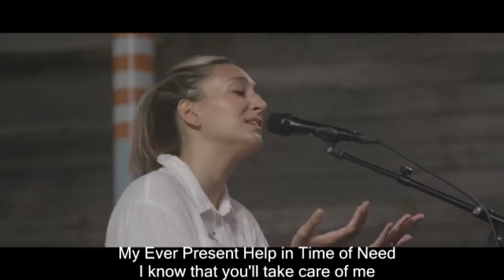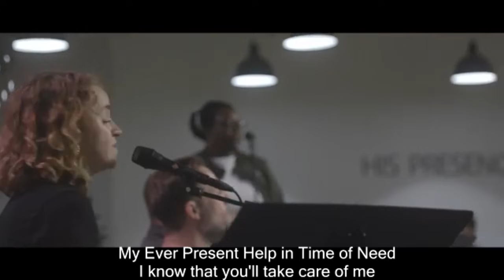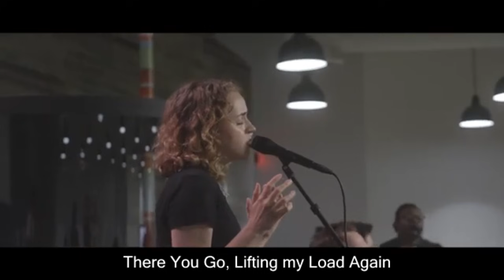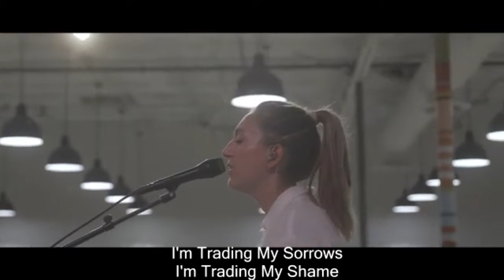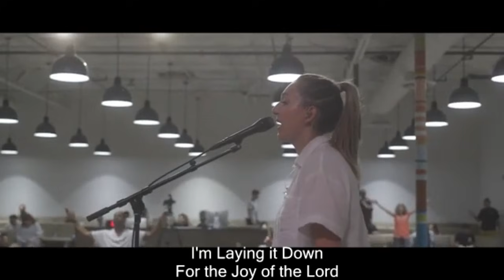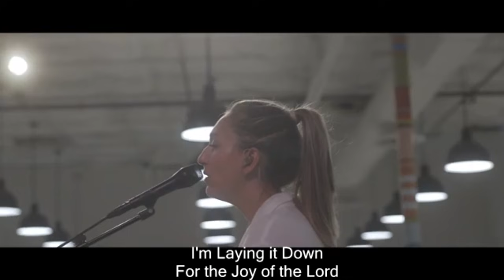You're A Good Helper (When I am Weak) | Deep Devotional | UPPEROOM Tuesday Prayer Session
UpperRoom Tuesday Prayer Session [5/25/21] (Edited [Transitions, Audio Balancing, etc.]) +Subtitles
:D Have fun getting knocked out folks! ;)

My Ever Present Help (I will Exalt You) - 0:00
Good Helper (When I am Weak) - 3:52
When I Call You Come (Good Helper 2)8:50
Take a Moment To Remember (Lifting my Load) - 13:10
Lean on the Strong One (Trading my Sorrows) - 15:30
God of Jacob, Abraham & Isaac (My Ever Present Helper) - 23:02

Worshipers:
Sarah Beth Smith
Skylar Dayne
Eniola Abioye

| You're A Good Helper | I will Cling to the one who is Strong When I am Weak | God of Jacob, Abraham & Isaac | My Ever Present Helper | Trading my Sorrows | I'm Laying it Down for the Joy of the Lord | When I am Weak | I'm gonna lean on the Strong one Today | Boast in my Weakness | When I call You Come | Take a Moment to Remember Who God is & Who I Am | There You Go Lifting my Load again |
Good Helper (When I am Weak) | Tuesday Prayer Session UPPERROOM Monday Prayer Session | Upper room Dallas
Intimate Worship Spontaneous Set
Monday Prayer and Worship Set |